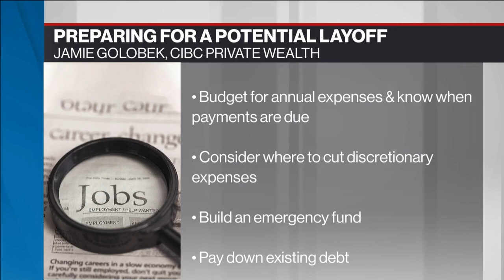Steps to take when you’ve been laid off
Jamie Golombek, managing director of tax and estate planning at CIBC Private Wealth Management, joins BNN Bloomberg to discuss the steps to take when you’ve been laid off.